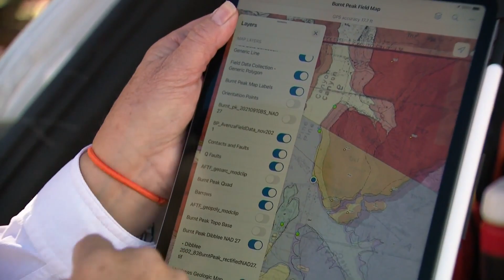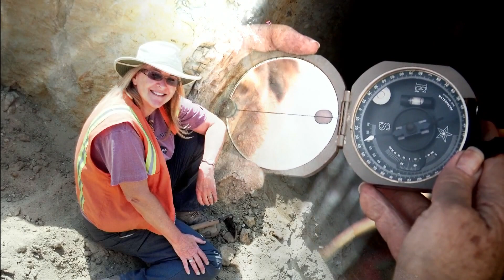STEAM Series: Geologist